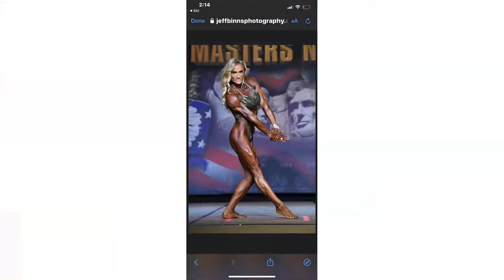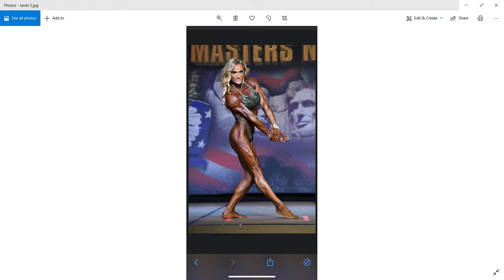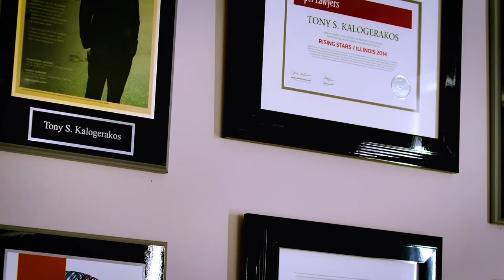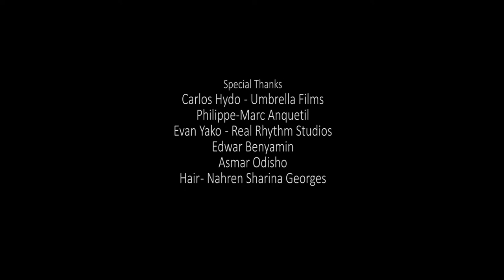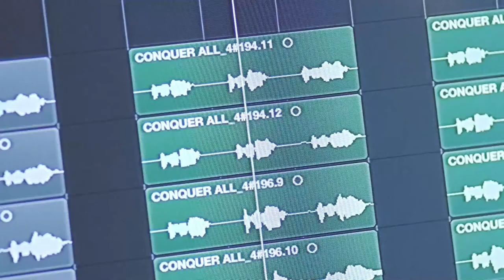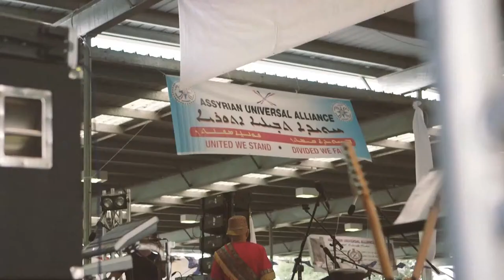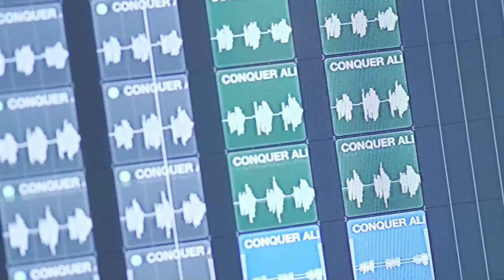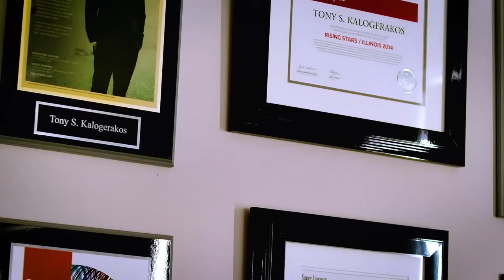Wednesday Night Live Ep.19 with Janet Robins, Niramsin Yakou and Sargon Youkhanna.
Our guests this episode are:

Assyrian-American IFBB Pro; Janet Robins, Assyrian-Australian Musician and Producer; Niramsin Yakou and Assyrian-American singer from the heart of Khabour; Sargon Youkhanna.

Timecodes:
0:00 Intro
5:16 Janet Robins, IFBB Pro
44:00 Niramsin Yakou, Producer and Musician
50:25 Assyrian Mashup Challenge by Sonia Odisho and Niramsin
1:02:36 How Many voices can you do challenge by Niramsin
1:15:40 Conquer All - RAMOS (Niramsin)
1:19:35 Sargon Youkhana, Singer and Songwriter